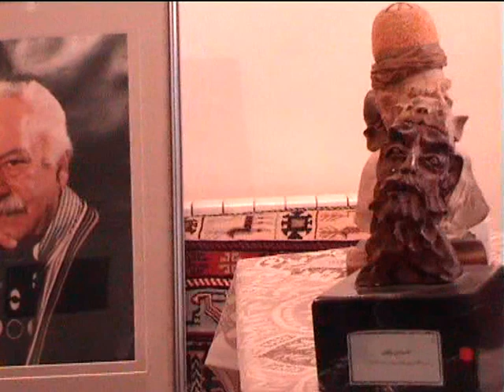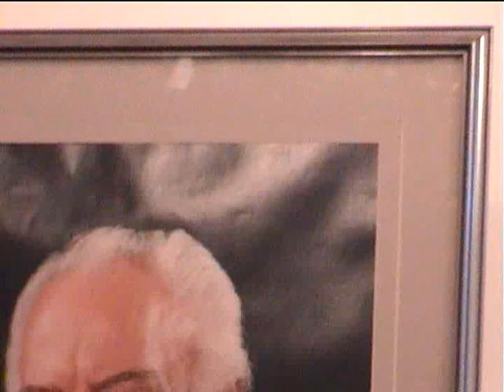Nosrat Karimi Interview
Interview with actors Jalal Peshvayan part 2 & Nosrat Karimi by Raham  ITN London channel Presenter in Iran 2007